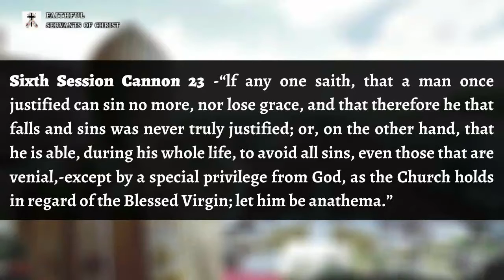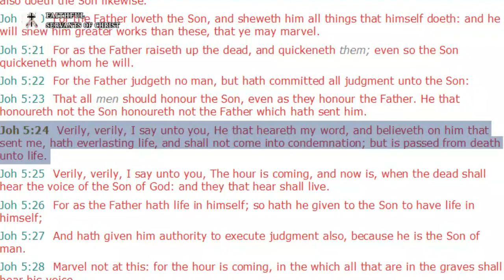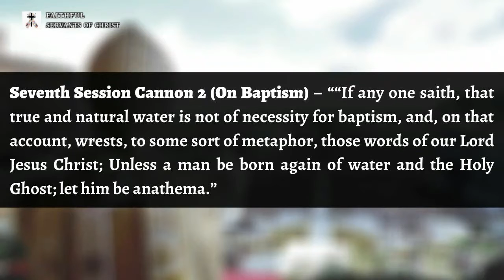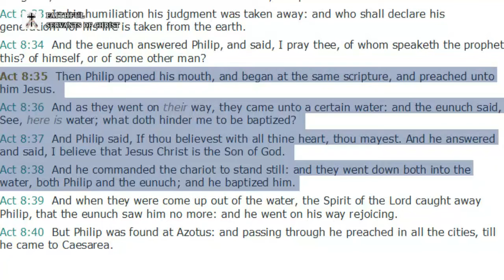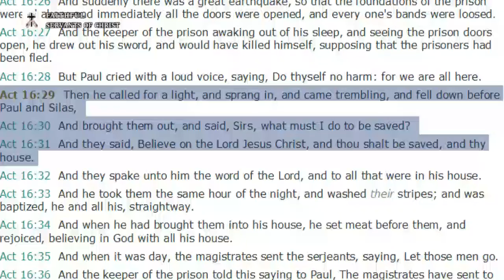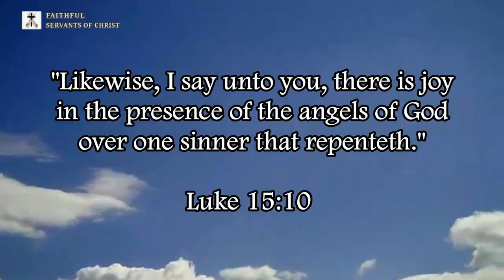The Catholic Council Of Trent vs The Holy Scriptures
Matthew 15:2-3 (KJV) - "Why do thy disciples transgress the tradition of the elders? for they wash not their hands when they eat bread. 3 But he answered and said unto them, Why do ye also transgress the commandment of God by your tradition?"